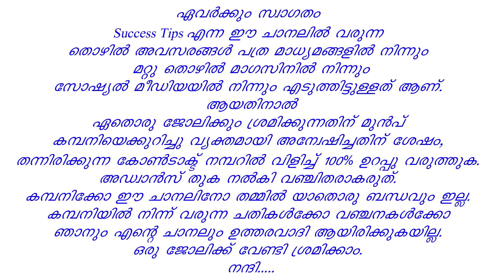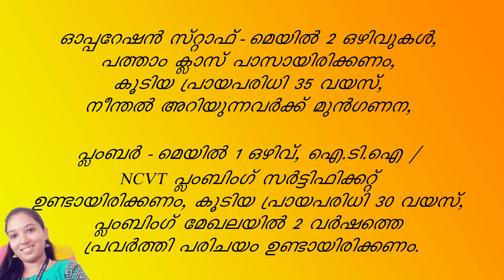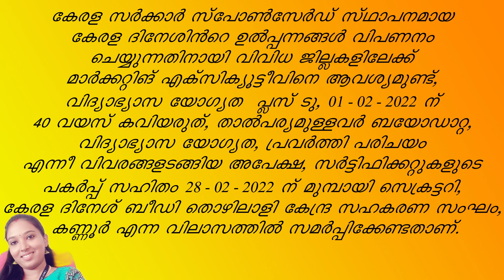kerala job vacancy job vacancy 2022 job vacancy malayalam kerala jobs todays job vacancy recruitment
job vacancy
job vacancy today
job malayalam
kerala jobs
work from home jobs malayalam
jobs malayalam
new job vacancies 2022 malayalam
job
kerala jobs yoday
job vacancy in malayalam
job vacancies in kerala malayalam
job news malayalam
alappuzha job vacancy 2022
work from home malayalam
ernakulam job vacancy today
kerala job vacancy
job in malayalam
kannur job vacancy malayalam
kerala job vacancy malayalam
amazon jobs malayalam
driver job vacancy 2022
job vacancy malayalam today
job vacancies 2022
job vacancies malayalam
kerala job vacancy today
jobs
jobs in kerala
swayam thozhil malayalam
star magic latest episode
jobs in ernakulam
kudumbashree job vacancies 2022
new job vacancies 2021
job vacancy 2022 ernakulam
a to z job vacancies
kerala job vacancy 2022
amazon jobs from home malayalam
malayalam job vacancy
tailoring job work from home
amazon work from home jobs malayalam
job opportunity malayalam
job vacancy in kerala today
job vacancy trivandrum
ജോലി ഒഴിവുകള്
iti job vacancy 2022 malayalam
job vacancies
job vacancy 2022 malayalam trivandrum
job vacancy
jobs in kerala malayalam
milma job vacancy malayalam
palakkad job vacancy 2022
success tips
ernakulam job vacancy 2022
job vecancy online job malayalam palakkad job vacancy today private job vacancy 2022 teacher vacancy 2022 tvm job vacancy 2022